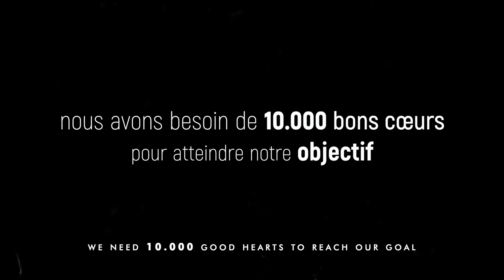Devenons des Bâtisseurs | Famille Pluim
Peter & Astrid Pluim, un couple bâtisseur du Phare vous présente leur mission au sein de l'association, ainsi que le beau projet qu'est l'acquisition du château de Thieusies afin de continuer cette œuvre.

Num de compte bancaire:
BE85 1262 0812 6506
BIC : CPHBBE75